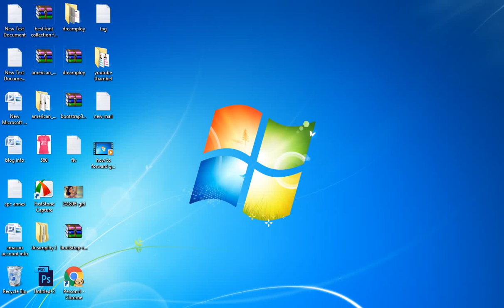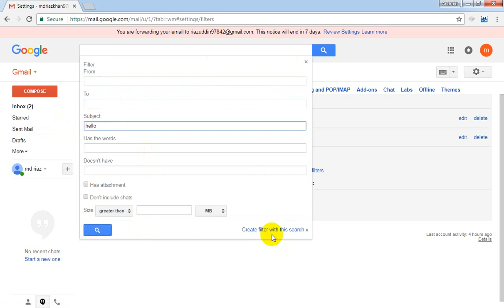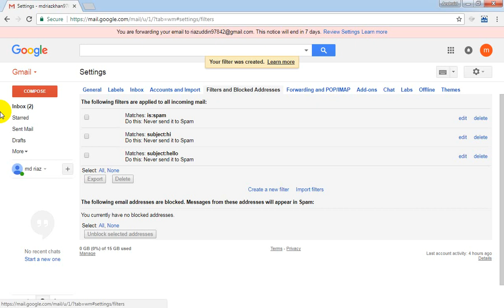how to filters in gmail [ bangla tutorial]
hello friends today i tell you thal how to spaming off in gmail my phone number my fb group income online bd